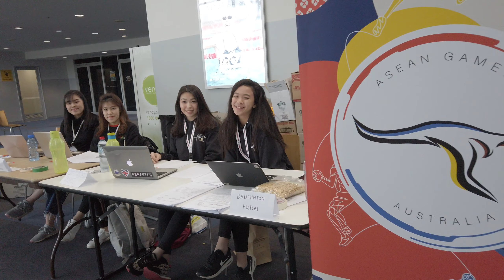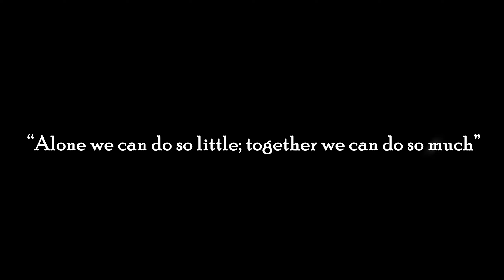ASEAN Games Australia 2019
ASEAN GAMES which was held on the 13th, 14th and 15th of September 2019 at Melbourne Sports and Aquatic Centre (MSAC), Australia.

It's was an absolute pleasure to see so many Swinburne teams competing at the ASEAN Games Australia 2019.

As a University, we took out basketball gold, Futsal Gold, 6 Medal Winners from Badminton, 3 Medal winners from table tennis.including two gold and one sliver and Bronze for Volleyball!!!

It was a sea of red at MSAC these last few days and just to see the participations from Swinburne University is great!

We are not a sporting University, but we showed professionalism and what potentially it can be!

Razor the Razorback will be proud!

This is a small video which inlcudes video clips of Badminton and Table Tennis.